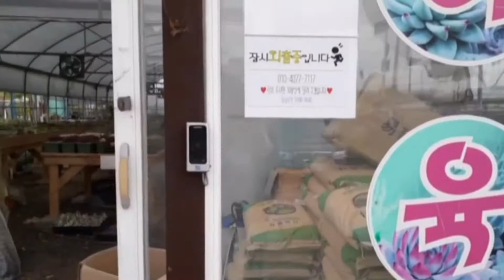2020.08.31#영마니다육 다육이 창종류 식물 간츠 기비마리아